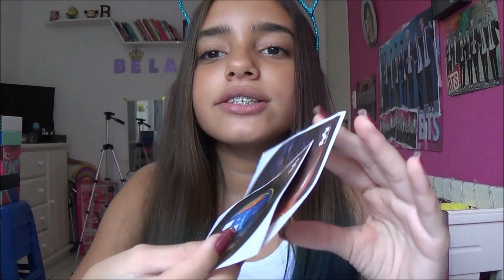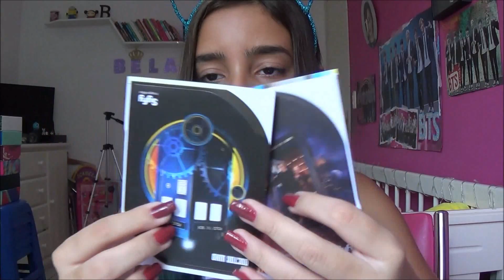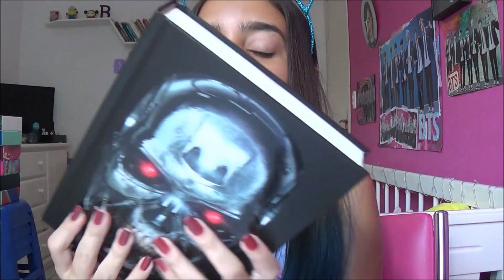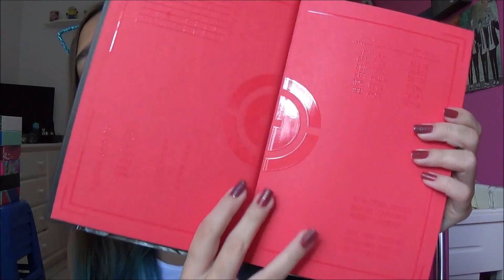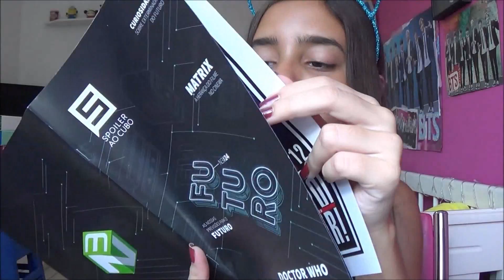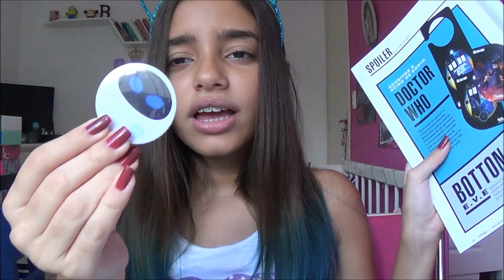NERD AO CUBO - DOCTOR WHO - Bela Almada